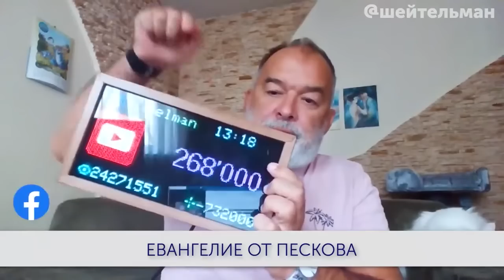ШЕЙТЕЛЬМАН: Пєсков ШОКУВАВ заявою / Росіяни В ІСТЕРИЦІ через вибухи в Криму @sheitelman​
Михайло Шейтельман @sheitelman у новому відео на своєму каналі обговорив останні новини за тиждень навколо війни в Україні. Зокрема, розповів про візит Кім Чен Ина до Росії, успіхи ЗСУ на фронті та багато іншого.